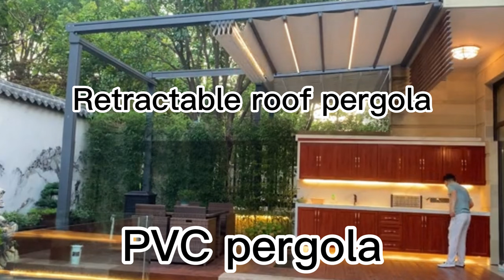PVC Retractable Roof Systems Rain Protection pergola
SUNC's retractable motoried roof pergola